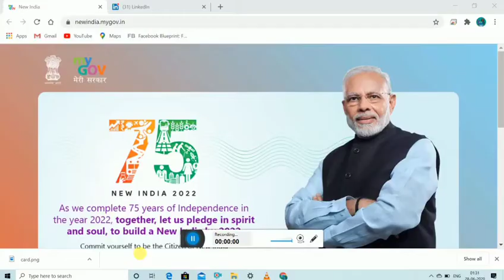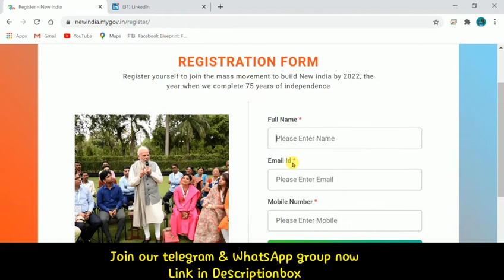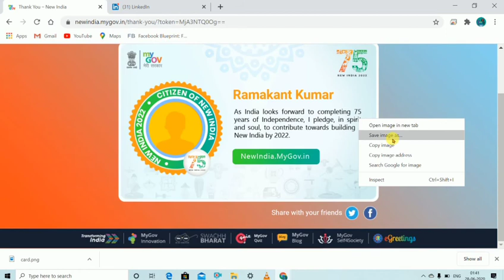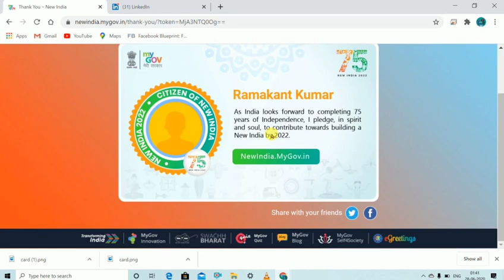Free Card for Citizen of “New India” My Gov | Within 3 minutes Full Process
Free Card for Citizen of “New India” My Gov I Within 3 minutes Full Process

By this video, you can got compete information about Free Card for Citizen of “New India” My Gov I Only in 3 Minutes

Thanks & Regards to:
Rj Patel